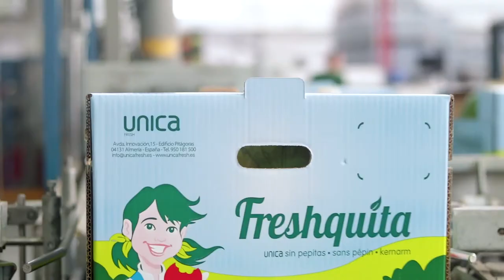Seedless Watermelon FRESHQUITA - Jesus Villalobos, Technical Manager UNICA FRESH